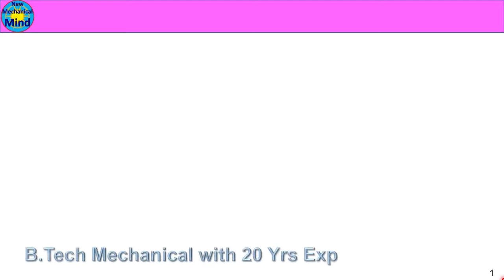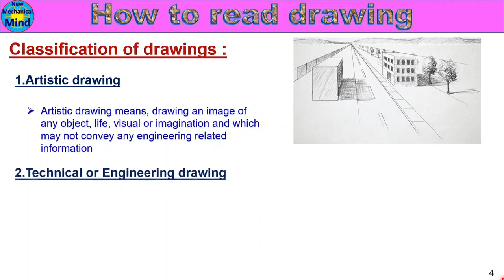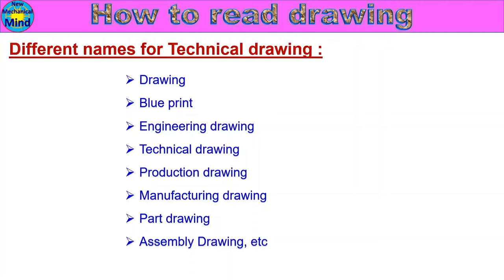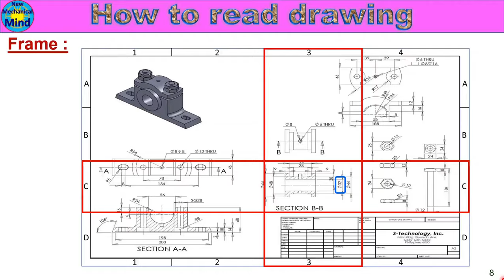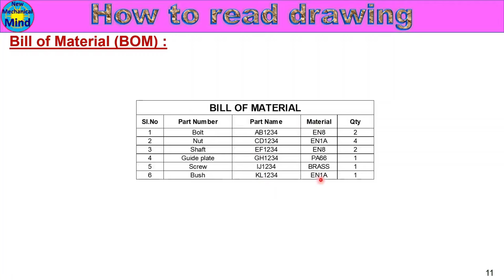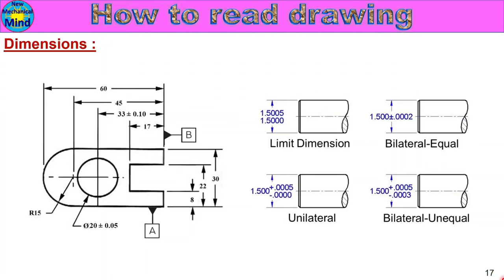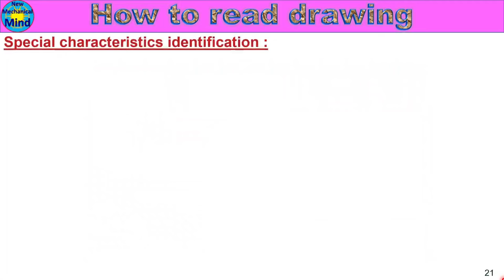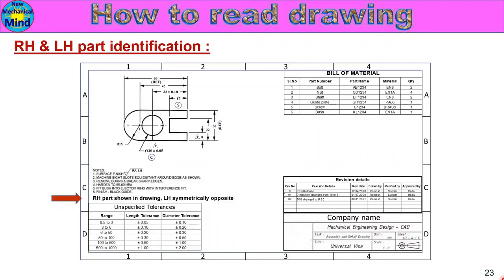How to read technical drawing | what is technical drawing | explained in tamil| new mechanical mind